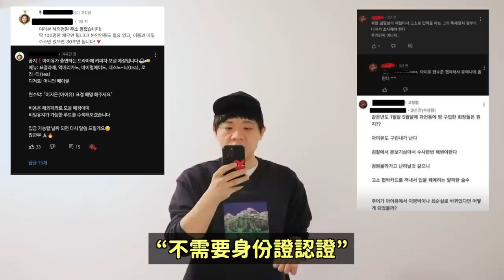驚悚的真相..IU抄襲15首歌曲控制輿論被鬧到“國民請願”？韓網反應！DenQ